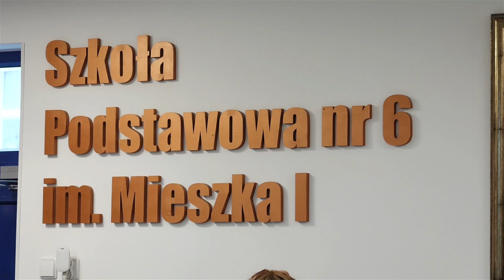Miss Polski 2018 dotrzymała słowa!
Pod koniec grudnia ubiegłego roku, mieliśmy przyjemność rozmawiać na lotnisku PLL LOT w Goleniowie z Olgą Buławą obecną Miss Polski 2018, która potwierdziła, że jeszcze w styczniu 2019 roku odwiedzi nasze miasto. Pani Olga dotrzymała słowa i w piątek, 11 stycznia br.  odwiedziła Świnoujście. Odwiedziny rozpoczęła od miejsca  dla niej już sentymentalnego... Szkoły Podstawowej nr 6 w której pobierała pierwsze życiowe nauki. Spotkanie rozpoczęło się o godzinie 13. gorąco witana przez dyrekcję, nauczycieli, dzieci i młodzież. Z naszą kamerą i mikrofonem uczestniczyliśmy w tym szkolnym spotkaniu.

Kolejne spotkanie, tym razem z dorosłymi mieszkańcami zaplanowane zostało o godzinie 16. w Galerii "ART" Miejskiego Domu Kultury.